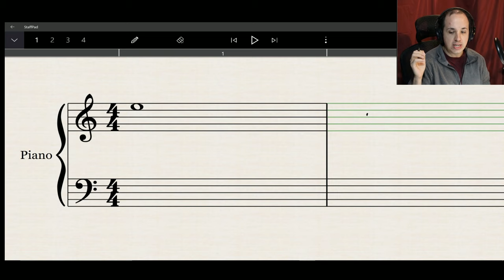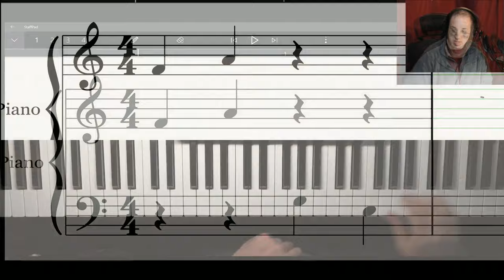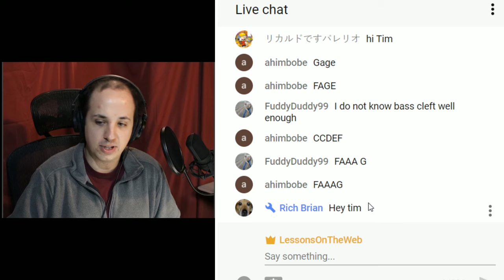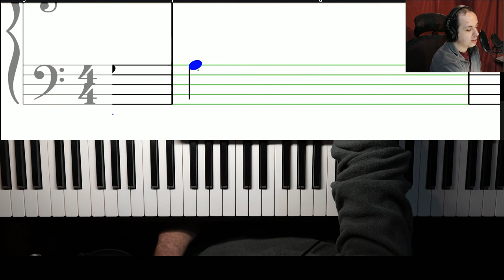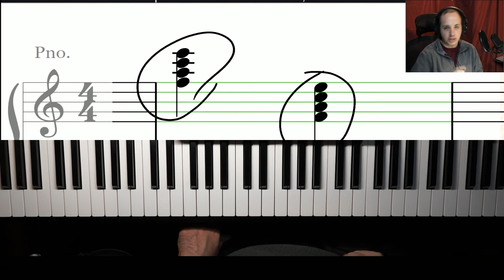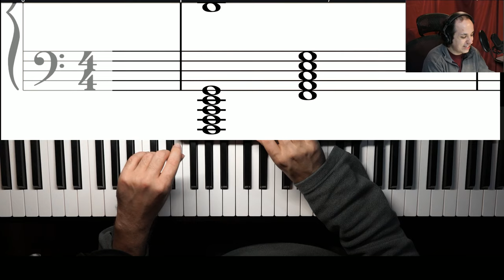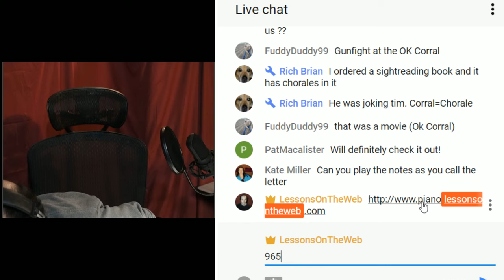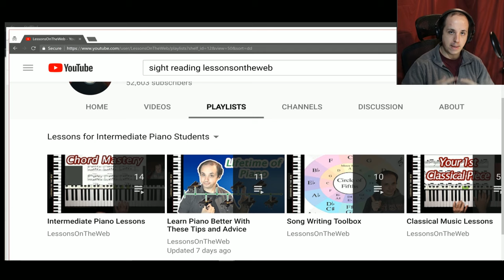Music Reading Practice Session for Both Clefs and Ledger Lines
Today we are practicing reading music together.  I will quiz you on notes both on and off the treble and bass clef.

Best Strategy Reading Music for Both Hands at the Same Time
LIVE STREAM ON FRIDAY Oct 20th at 8pm EST